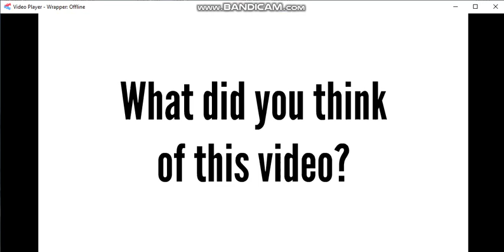Conversation in a bar about C's BFD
This was the very first GoAnimate video I ever made back in 2012, but it was not saved as a full video, it was a template video I made.  It was so funny that I decided to watch it over and over again, and I was proud of myself.

Now the video is here for you all to see and it's for you all to see and like if you want.